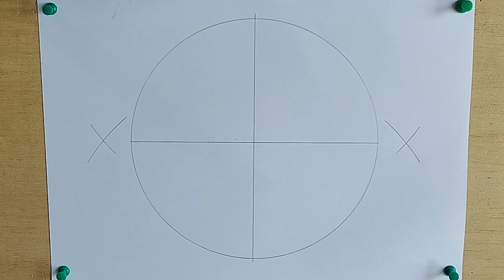Easy Islamic Geometric Art | Step by Step Making